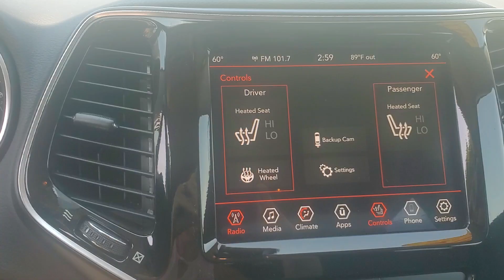2019 Jeep Cherokee Limited Walk Around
Check out this 2019 Jeep Cherokee Limited with Deanna Thompson at Kunes CDJR of Oregon!